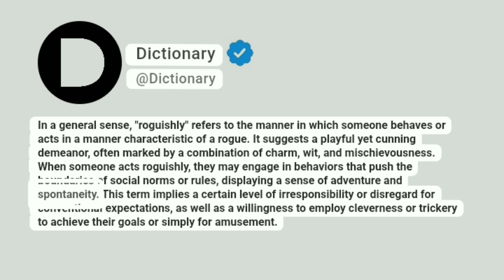Roguishly Meaning In English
In a general sense, "roguishly" refers to the manner in which someone behaves or acts in a manner characteristic of a rogue. It suggests a playful yet cunning demeanor, often marked by a combination of charm, wit, and mischievousness. When someone acts roguishly, they may engage in behaviors that push the boundaries of social norms or rules, displaying a sense of adventure and spontaneity. This term implies a certain level of irresponsibility or disregard for conventional expectations, as well as a willingness to employ cleverness or trickery to achieve their goals or simply for amusement.